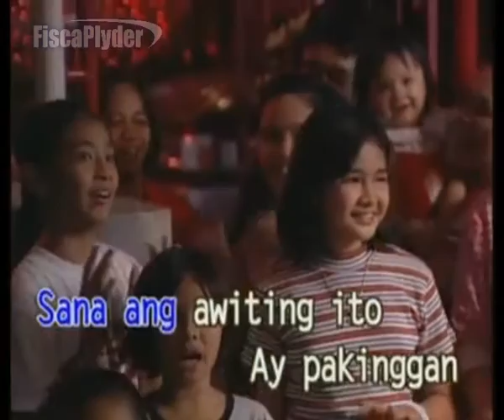Happy Happy Birthday To You ( Roel Cortez )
Great Tagalog Birthday Song from Roel Cortez.

Follow our thoughts on Twitter
Support OPM FB Page - OPM Portal